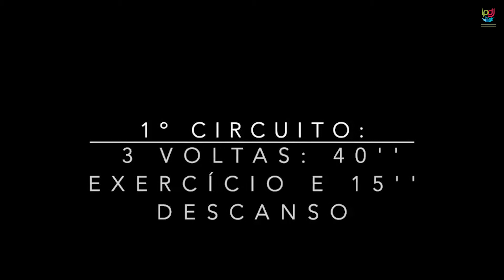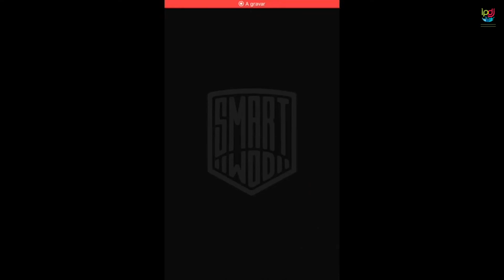ESDL - IPVC dá o exemplo: Ser Ativo em Casa - 1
A Escola Superior de Desporto e Lazer de Melgaço - IPVC , associou-se à campanha SerAtivoEmCasa e BeActive, partilhando vídeos para a promoção do exercício e da atividade física em casa, elaboradas pelos alunos do Mestrado em Atividades de Fitness.

O desporto e, por inerência, a prática de exercício e a atividade física, realizado de forma regular trazem um conjunto de benefícios para o nosso organismo, desempenhando um papel vital na saúde, na qualidade de vida e no bem-estar.

Num momento em que a situação de emergência no país e o isolamento social obrigam a que a maioria da população portuguesa, de todas as idades, fique em casa, o IPDJ aconselha a prática de atividade física mesmo em espaços mais confinados.

 Obrigado, ESDLM-IPCV!